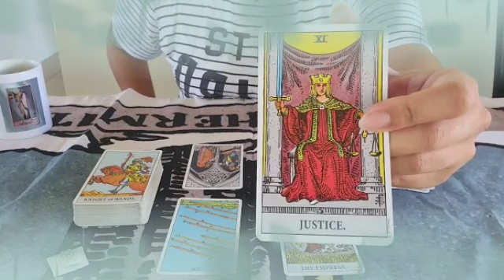تاروت برج الميزان من 19 إلى 29 ديسمبر 2021 //حبيت و ضحيت و مخدتش غير الوجع😔استلم رساله من حبيب🔥♥️